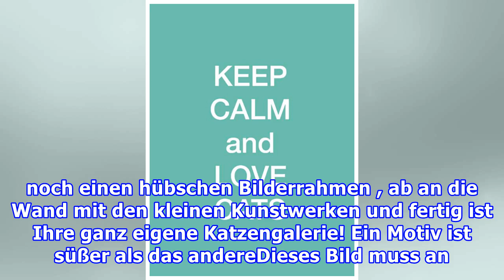Bilder zum Ausdrucken: Basteln Sie Ihre Katzengalerie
Bilder zum Ausdrucken: Basteln Sie Ihre Katzengalerie Redaktion Laura, 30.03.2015 Foto: deco&style  Miau! Diese Bildergalerie hat es in sich! Mit dieser Bildergalerie gibt es kein Katzengejammer mehr auf dem heimischen Sofa, denn die Bilder zum Ausdrucken sind eine echte Liebeserklärung. Nicht nur f...